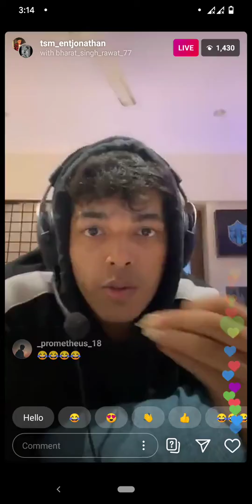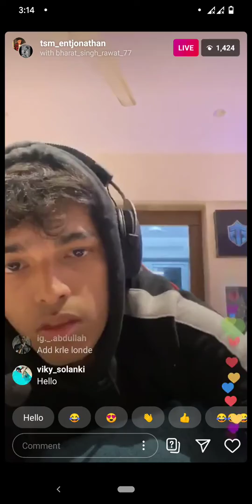Entity Jonathan Live call with Fan Instagram live